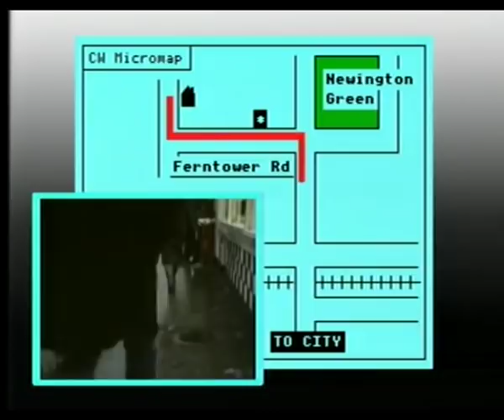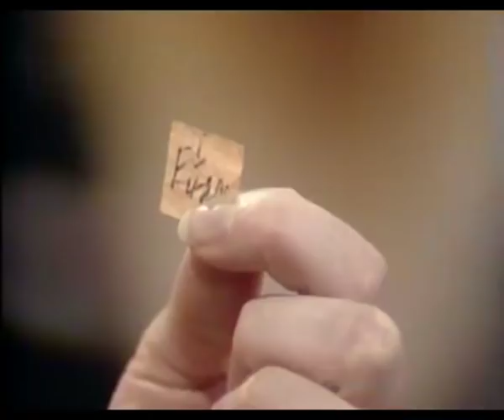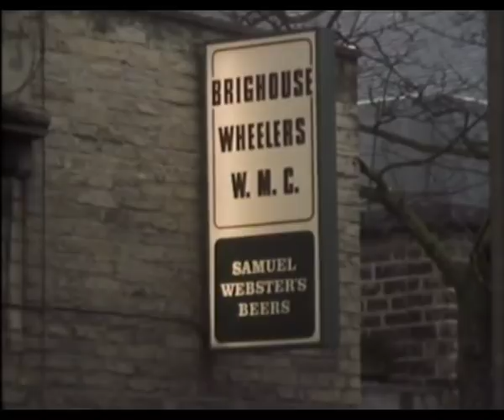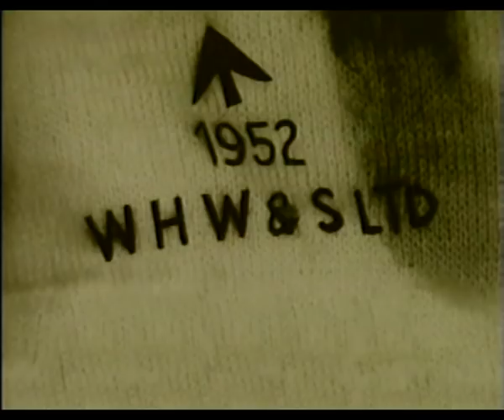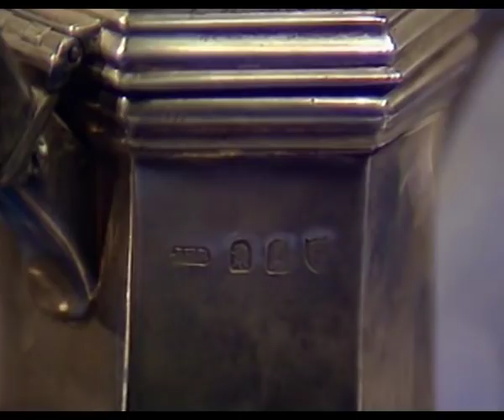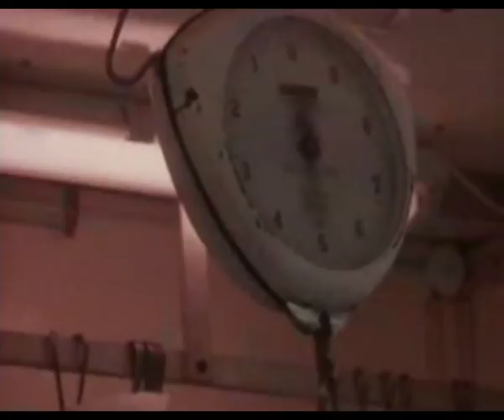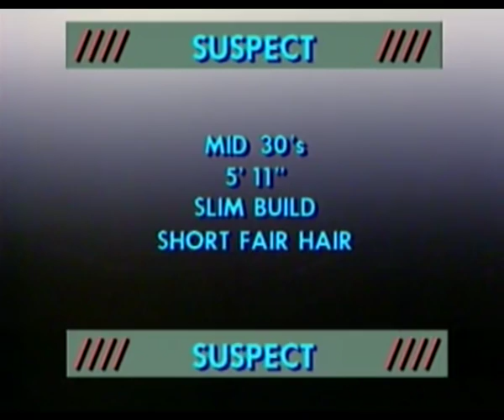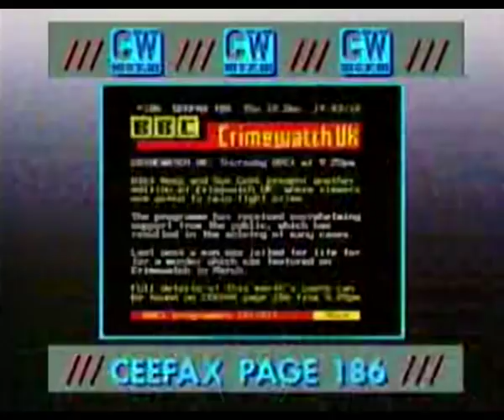Crimewatch UK December 1985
Nick Ross and Sue Cook present.  Cases include a robbery of a collection of silver in Norfolk, the murder of Sandy McClelland in Leeds and a home robbery of a market stall holder in Chepstow.